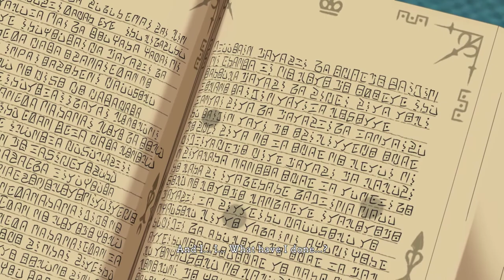Ni no Kuni II: Revenant Kingdom [24] Ding Dong Ditched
That part was very sweet, but it does strike me as strange that he wouldn't even have a single word for his son.

We're clearly entering the end of the game here, leading this game to have a remarkably straight-forward plot progression.